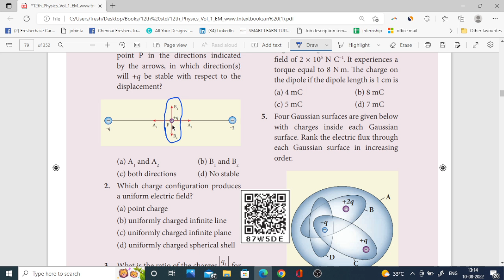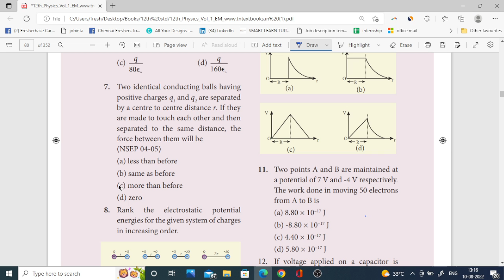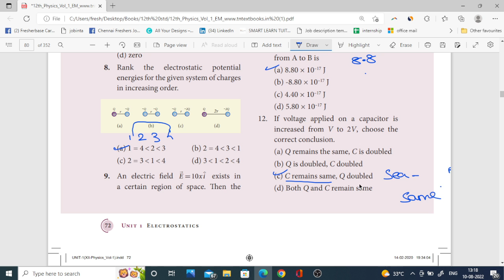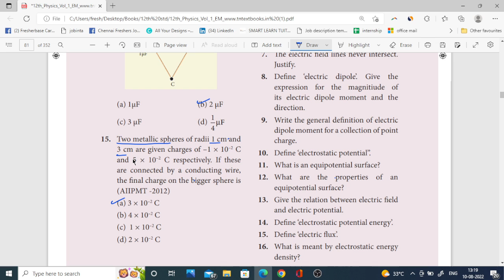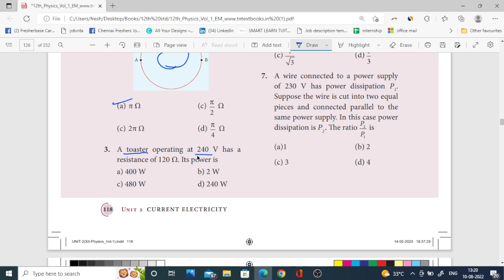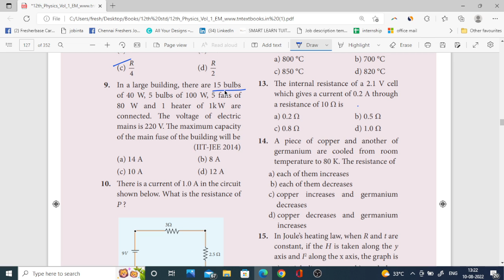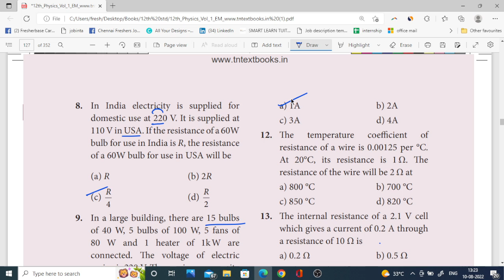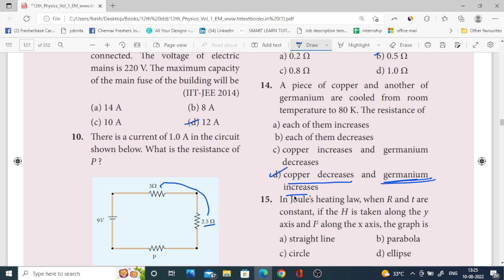🔥12th Physics One Marks Shortcut 🔥 Ln 1 & Ln 2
Important Question PDF

Physics

Ln 1